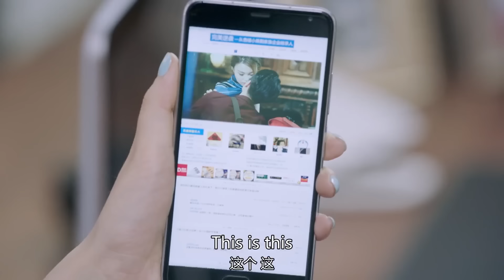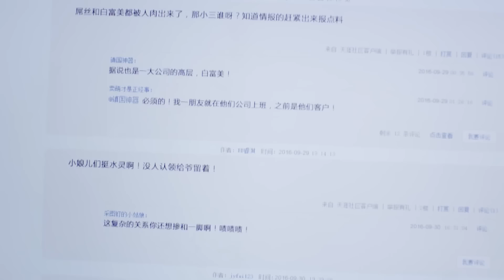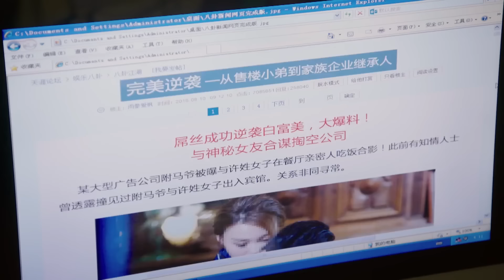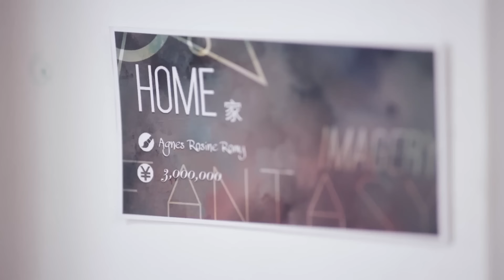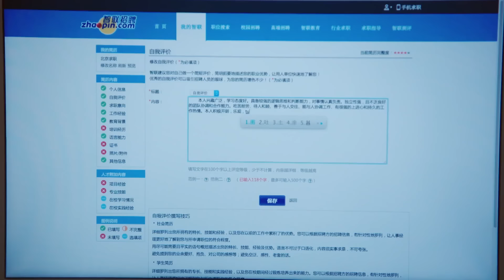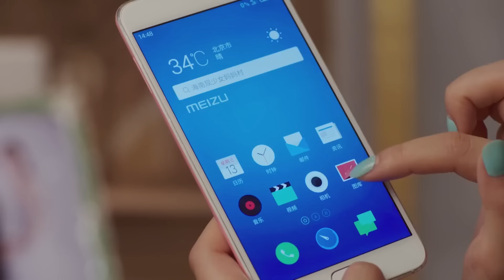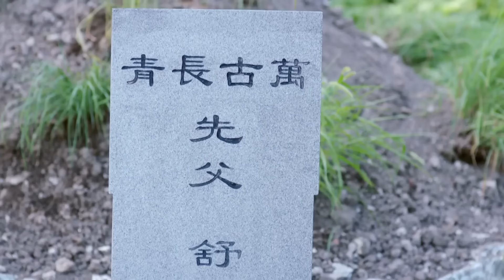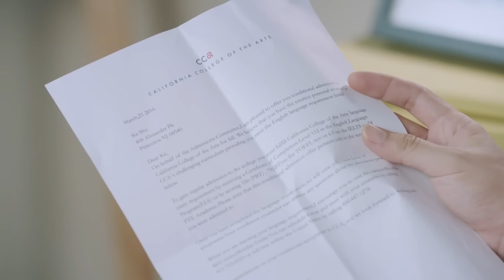【Full Movie】丈夫出軌照曝光，妻子當場離婚讓他滾，他後悔莫及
剧名（Drama Name）：【舒克与桃花】